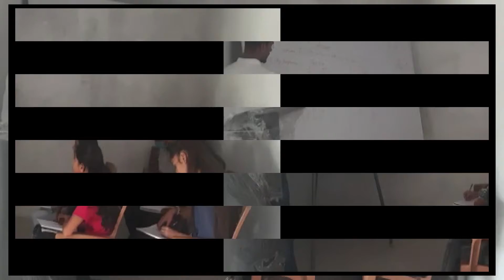इंदौरा में बिजली विभाग की दबिश के चलते पकड़े विजली चोर।